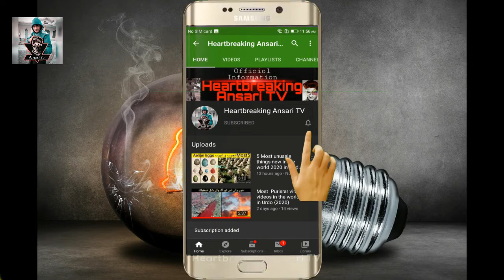Coronavirus TOP 10 FASTEST DOG BREEDS IN THE WORLD Urdo in Hindi{2020}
ansari Tv TOP 10 FASTEST DOG BREEDS IN THE WORLD Urdo in Hindi
Dog Price in India | dog wholesale price | wholesale dog market gallif street
in today's video I will tell you about the ten fastest dogs found in the world in urdo and hindi
so viewers request you guys that my channel is new please support me
Because I keep bringing you such a good and entertaining video

Link my facebook

Link my instagram

Links to my frist videos